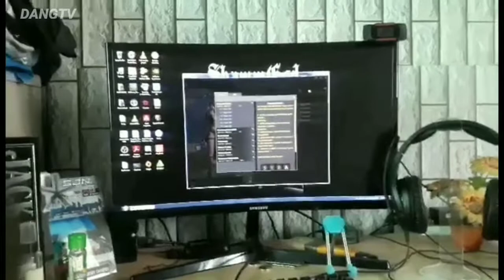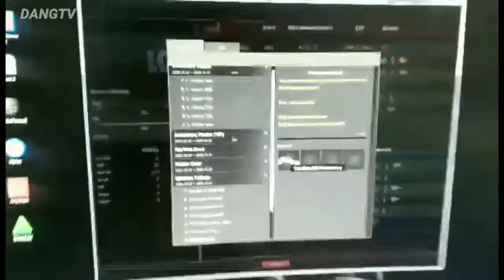Happy Fiesta San Raphael (DANGTV)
Artist: Rizky Ayuba
Song: Kimi No Toriko
Released: 2020
Genre: Vlog for fun
DANGTV